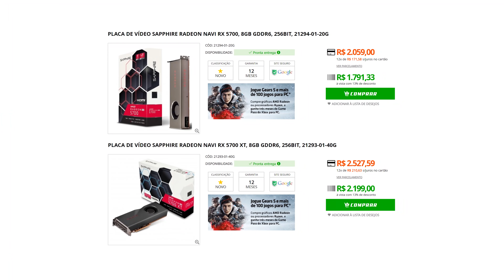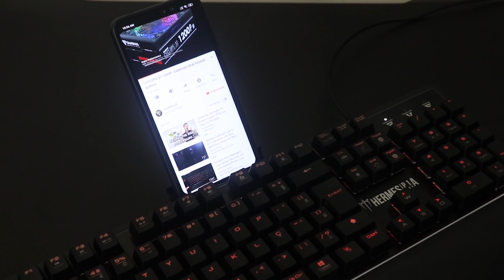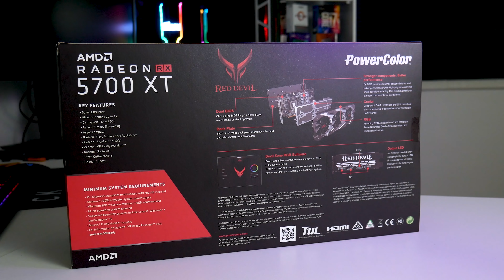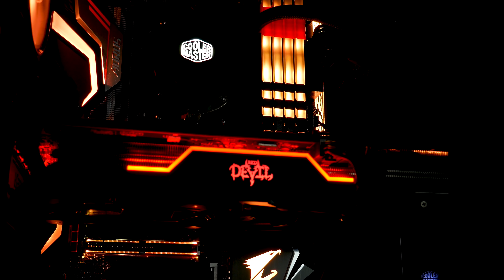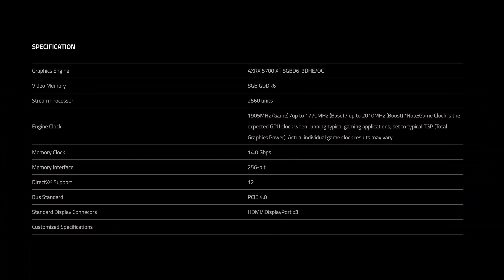RX 5700 XT Red Devil é FRIA? Unboxing e primeiras impressões, TEMPERATURA, CLOCK E DESEMPENHO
A AMD lançou duas RX5700XT de referência que não é uma primazia em temperatura e nível de ruído, mas tem preço. Agora nós finalmente temos os modelos custom chegando ao país e o primeiro que desembarca no canal é a RedDevil da Power Color, confira o unboxing e primeiros testes em games com desempenho, clocks e temperatura.